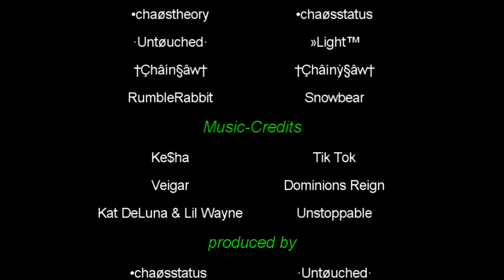ac1d·Gaming [AuditionEU] Fam Video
Unser offizielles Fam-Video des
acid·Gaming Audition-Squads ist endlich da!
Nach langem Warten und langem Herumbasteln scheinen
sich die Zeit und die Mühe doch gelohnt zu haben (:
Ist doch ganz schön umfangreich geworden.

Und dies sogar in HD :)

Danke an ganz acid·Gaming, für die Teilnahme und die Mühe :D

Music
Kesha - Tik Tok
Veigar - Dominions Reign
Kat Deluna - Unstoppable

P.S. Die Musik ist dank Youtube etwas verzogen. So kommen bestimmte Stellen leider nicht mehr so rüber, wie sie einst gedacht waren.
Ebenso ist das HD ist nicht mehr so genießbar, wie im Originalen. Sorry!